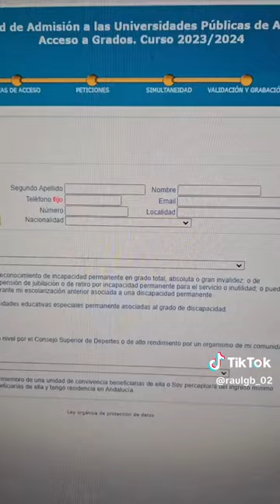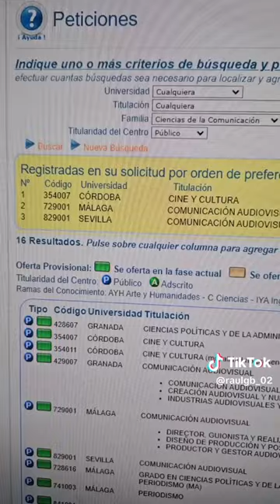Tutorial para echar la matrícula de la Universidad en Andalucía [Preinscripción]